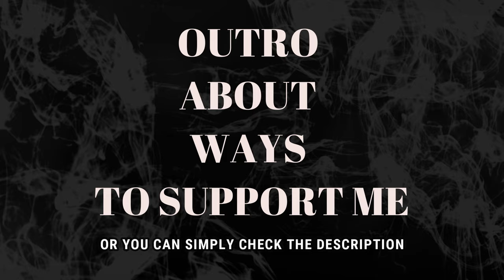VOICE OF BACEPROT [V.O.B.] - MIGHTY ISLAND (REACTION)